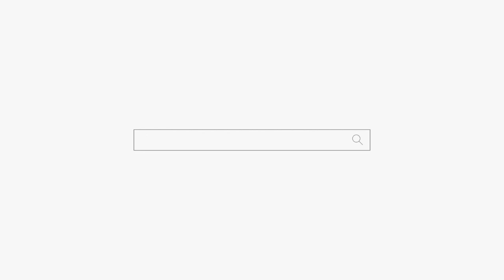피를 봐야되는 여자! 용군TV 부산점집 유명한점집 소리당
됩니다.